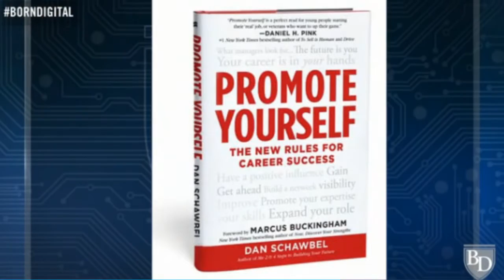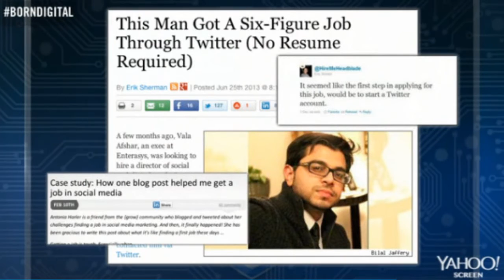Born Digital - Millennials and Social Media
Dan Schawbel, Founder of Millennial Branding and Gen Y expert, talks about how millennials can manage their online personal brand.